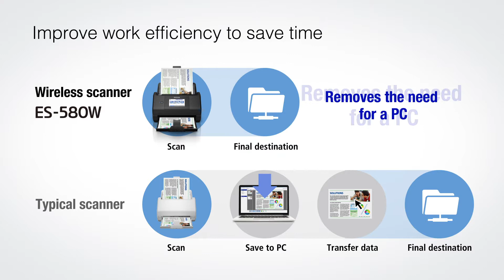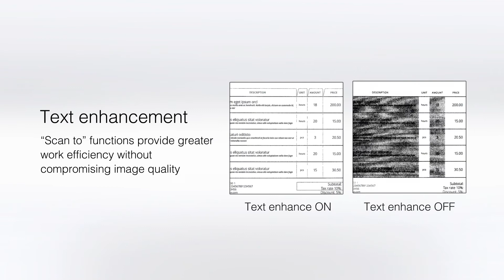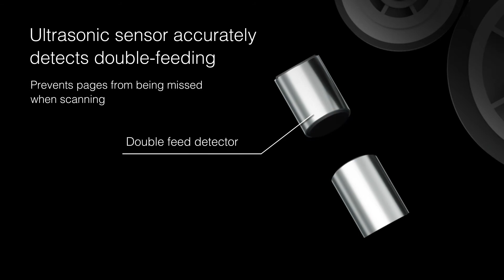Epson ES-580W｜A4雲端無線掃描器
➡️ 4.3” 觸控螢幕，易於操作
➡️初始設定後不需連接電腦即可掃描
➡️ 自訂頁面，快速進行掃描
➡️ 無線連網，不受空間限制
➡️ 支援Smart Panel APP行動掃描
➡️ 內建原稿保護可偵測歪紙及多頁進紙
➡️ USB 3.2、WIFI連線，分享掃描更方便